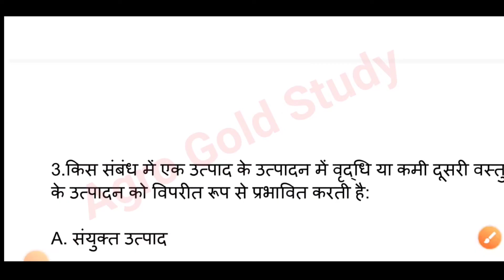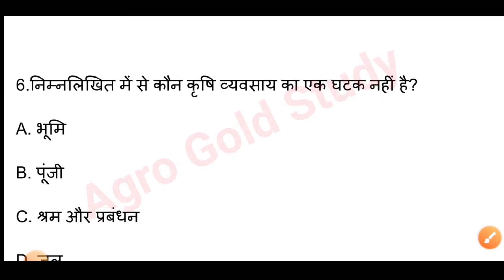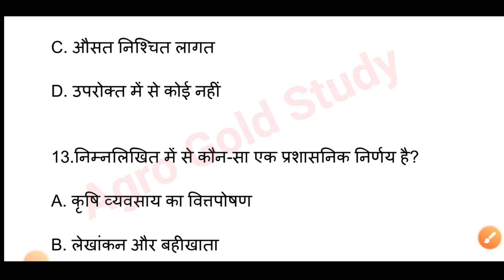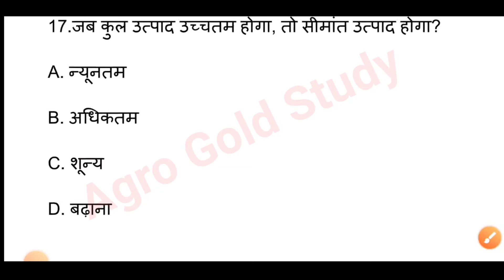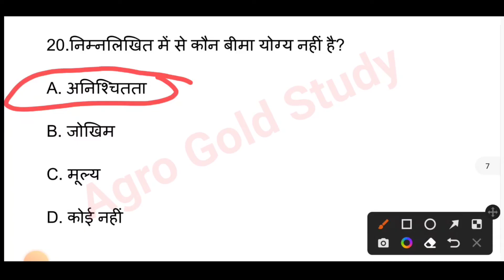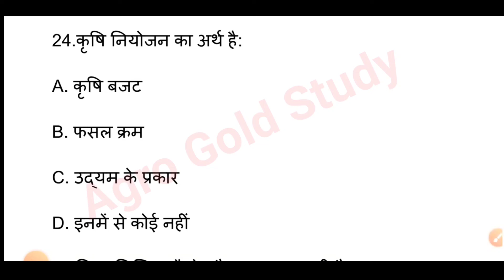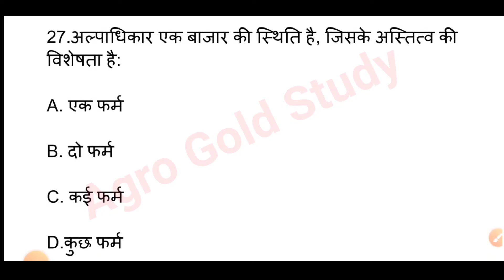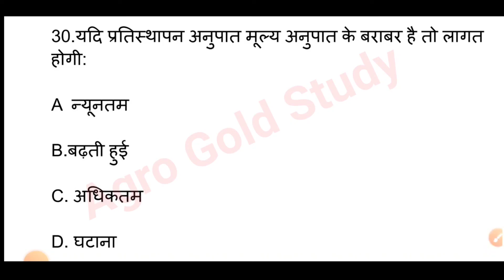Farm Manegement Production Resources Economics MCQ in Hindi||Bsc AG 6th semester class||bsc ag exam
JOIN MY TELIGRAM CHANAL.___________

AGRICULTURE WHATSAPP GROUP _______________

What is bac Agriculture.
Bsc agriculture me kitani fees lagati.
Bsc agriculture kitne year ka hota hai.
Bsc agriculture kab kare.

Study serch.

Bsc agriculture 1st semester all notes.
Bsc agriculture 2nd semester all notes.
Bsc agriculture 3rd semester all notes.
Bsc agriculture 4th semester all notes.
Bsc agriculture 5th semester all notes.
Bsc agriculture 6th semester all notes.
Bsc agriculture 7th semester all notes.

Syllabus Query.